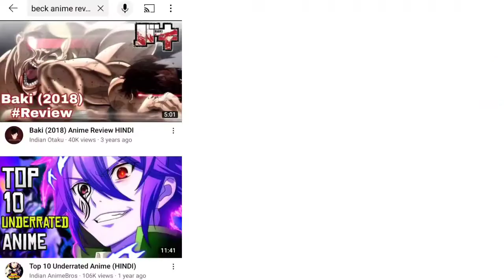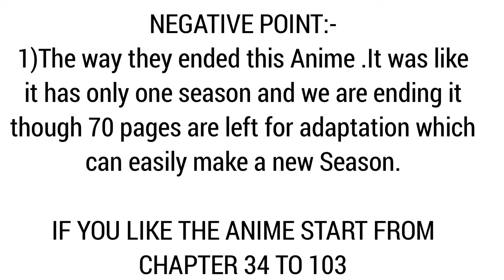Beck [2004] Review in Hindi || Anime Revisit Ep 9 || Heptor Talks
Anime:- Beck [Season 01]

In this Video we will revisit 2004 Anime Beck which is not Popular enough being a Musical anime

0:00 - Introduction
1:41 - Plot
2:53 - Soundtrack
3:16 - Negative Points
3:50 - End Screen

Video Editing:-

Kinemaster

End Screen:-

Intro Maker Gaming 3d Intro & Outro Video Editor

Soundtracks:-

Kinemaster (Music)
1.)Grand Canon

1.) Maximum pictures are made by using Pixel Lab
2.) Some Pictures are Made using Abode Photoshop and PicsArt

Thumbnail Fonts:-
1) Revolution
2) Calendar Note TFB

HEPTOR TALKS

#2004 underrated
Beck Review
Beck [2004] Review in Hindi
Beck S01 in Hindi
Beck Review in Hindi
Beck Hindi Review
Beck in Hindi
Beck Hindi Anime Review
Beck Mongolian Chop Squad Hindi Review
beck Review
2004 Musical Anime Review
Musical Anime Review
Slice of Life Anime Review
Heptor Talks
Heptor
Heptor Talks Review